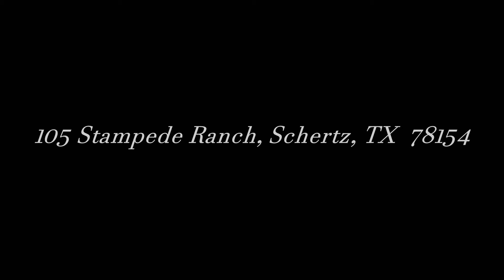105 Stampede Ranch, Schertz, TX 78154